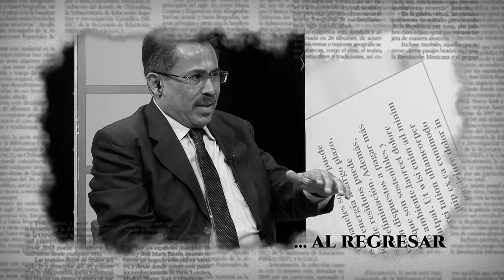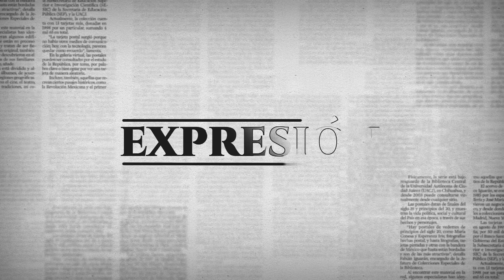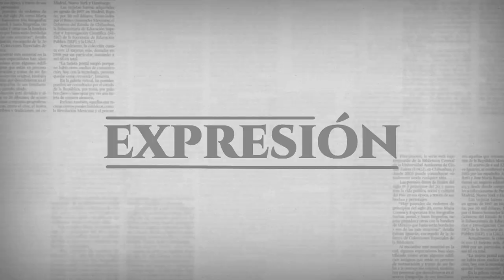Hoy en Expresión: Luigi Rivera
Hoy el capítulo reestreno de la segunda temporada de Expresión, el periodista Luigi Rivera Ramírez relata las amenazas de que ha sido objeto por parte de delincuentes a causa de su labor periodística